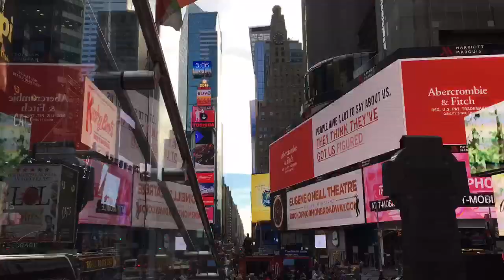Time Square NYC Time Lapse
Time Square NYC Time Lapse (iPhone 6s +)